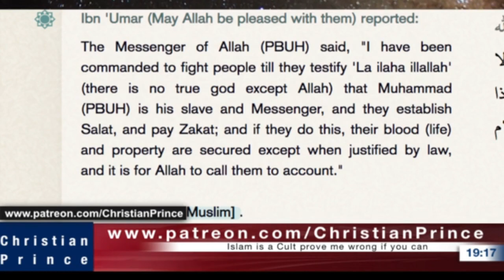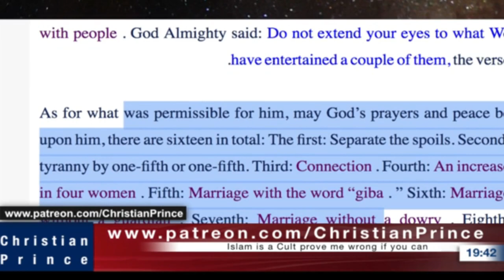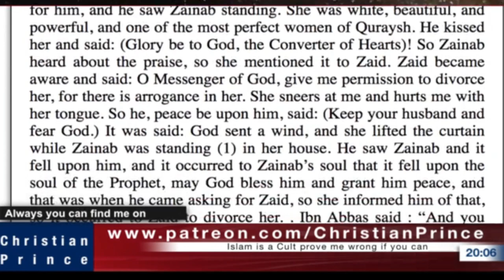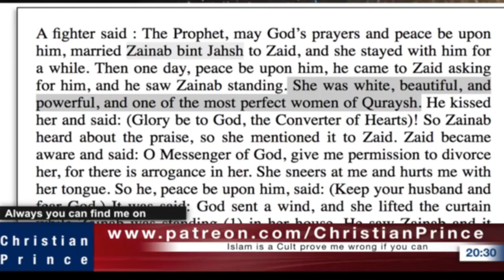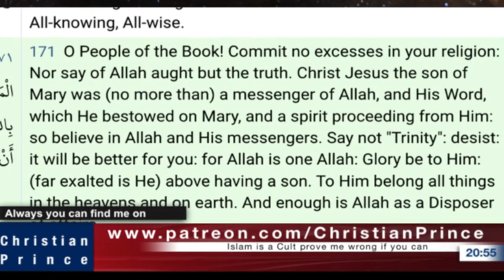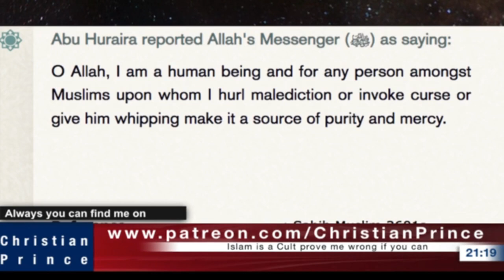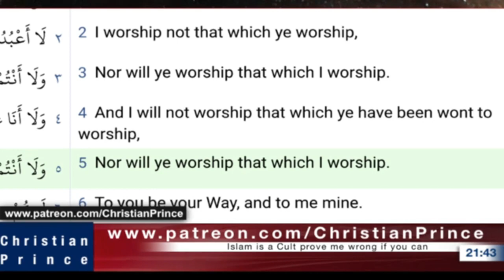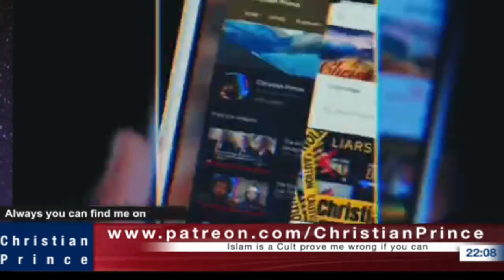Christian Prince Re-Runs: If the prophet Wants to Marry Your Wife, He Can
Here CP starts with a very argumentative call. They talk about the early wars in Islam. Insults are thrown casually. CP ends up laughing at the argument made. What exactly is permissible to the Islamic prophet? He can marry your wife, if he fancies her. CP goes on to take another call and it goes much smoother.